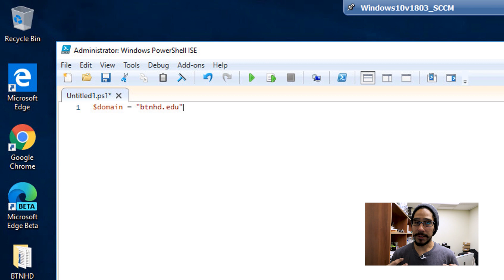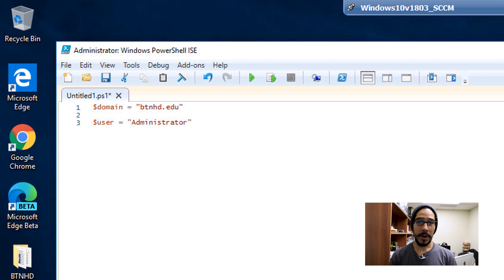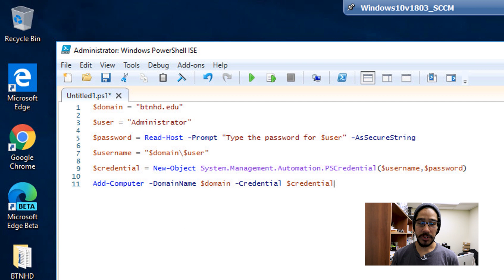Join Computer to Domain Using Windows Powershell!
A nice PoweShell script to join computers to the domain. This PowerShell script can used within your MDT task sequence at the very end of the deployment, so it can restart itself and join the computer to your domain.